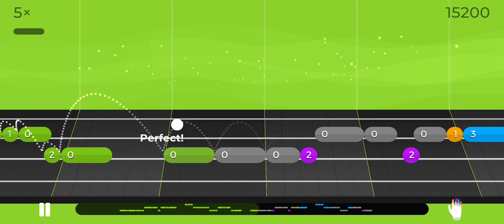ROW, ROW, ROW YOUR BOAT- YOUSICIAN ukulele- LEVEL 3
Ukulele
Level 3
Yousician